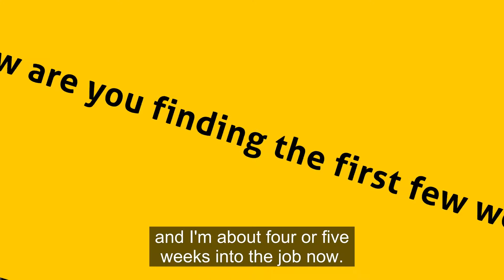FF Harrison Marshall - Ormskirk Fire Station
On-Call Firefighter Harrison Marshall speaks about his role protecting the local community.